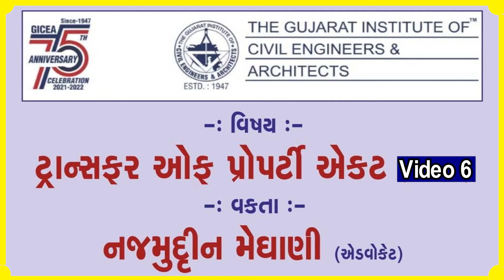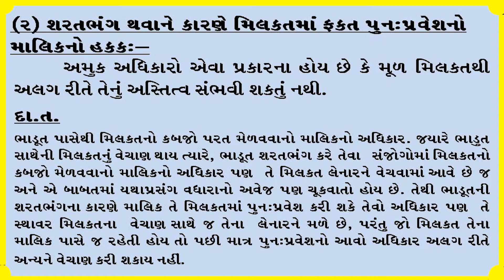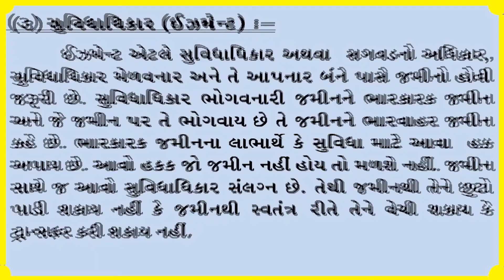મિલકત લીધા પછી જો ભાડૂત ખાલી ન કરે તો?